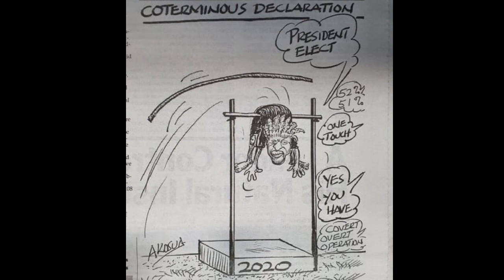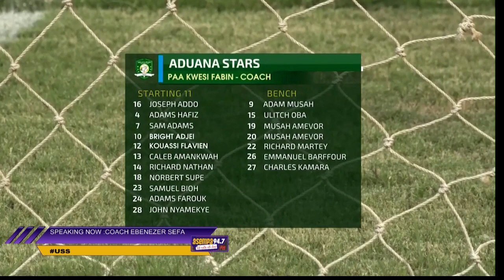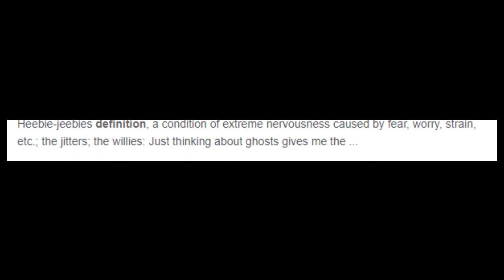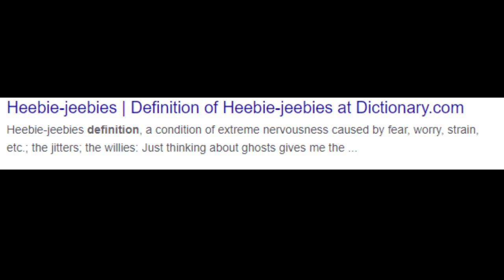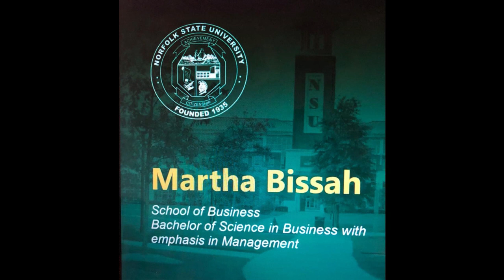Ultimate Sports Show ,15-12-2020